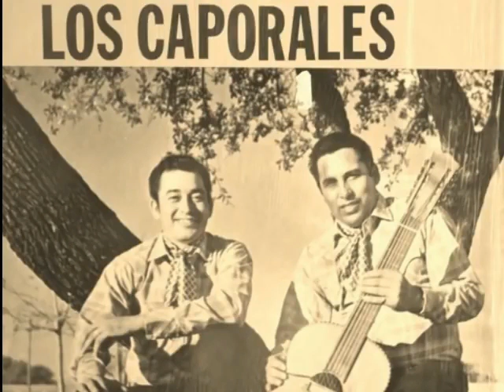LOS CAPORALES..... Destino Ingrato.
Saludos...